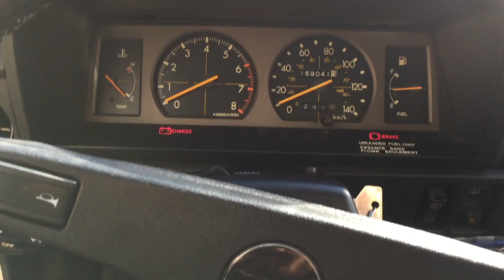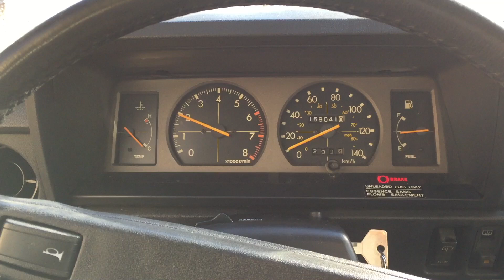Introducing the 1981 Tercel SR-5